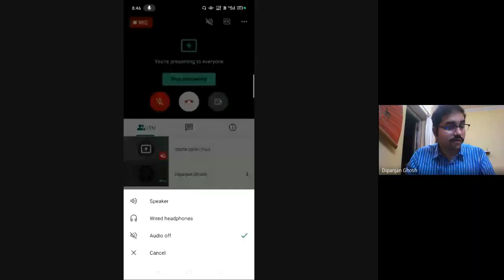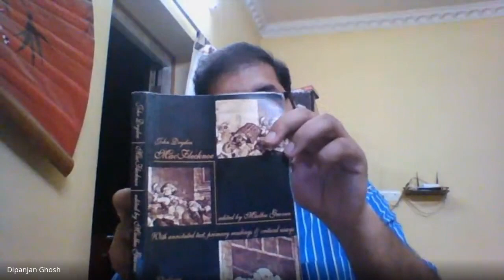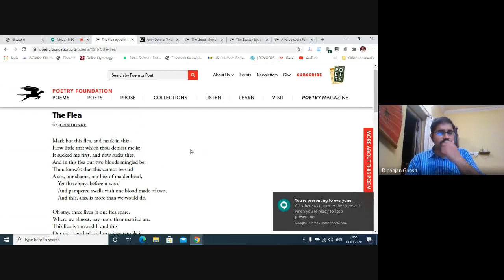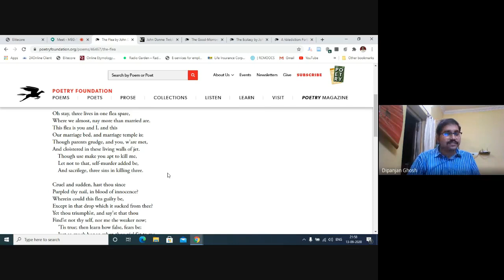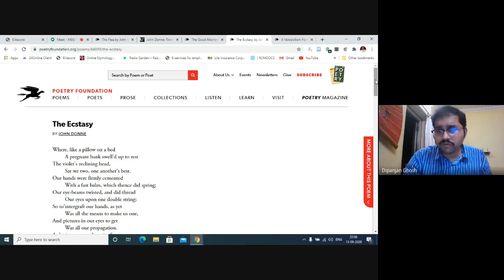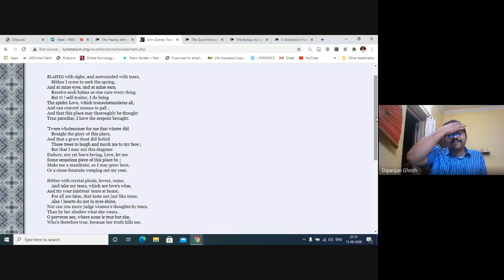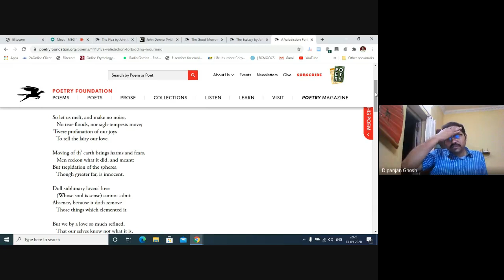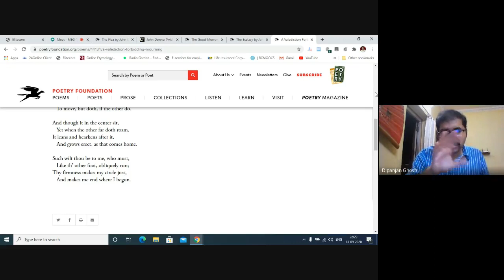IGNOU || MEG-1 || Online Live Class || D L College Study Centre 2828D